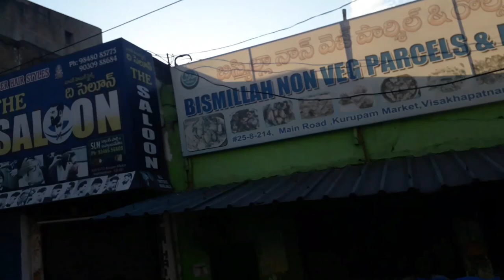Poorna market inside view to old post OFFICE JOURNEY...beautiful VIZAG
Poorna market inside view to old post JOURNEY...beautiful VIZAG